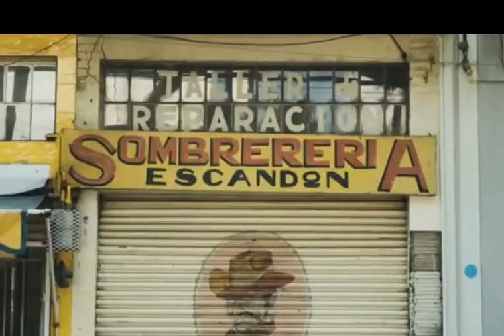Avalan regular plataformas tipo Airbnb; buscan combatir la gentrificación en CdMx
"La CDMX no debería ser expulsora de su gente", así lo dijo María Silvia Emanuelli |  Coord. de la Coalición Internacional para el Hábitat, en entrevista con Abel Martínez